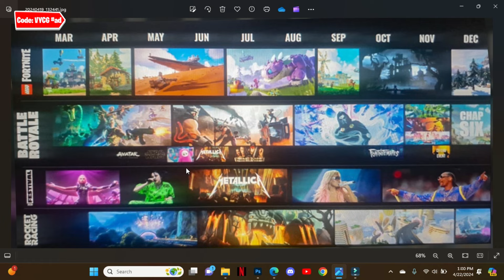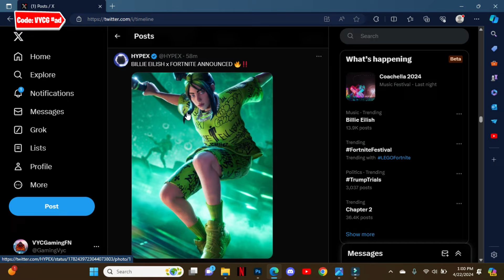Billie Eilish Arrives Now In Fortnite | Teaser Trailer ‼️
😃Check Out Maono.com today and Save A lot on your Next Audio Peripherals!

Product Model: DGM20s
Includes: a microphone, a boom stand